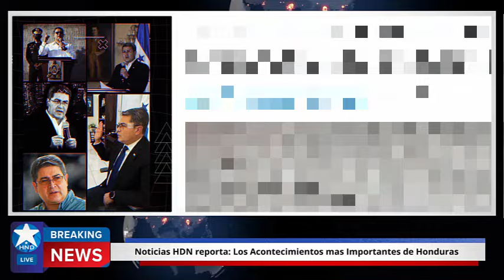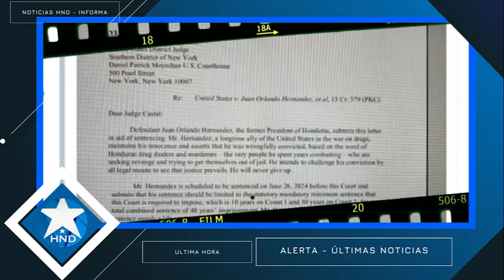Noticias Honduras 23 de junio 2024, Ultimas Noticias Honduras 23 de junio 2024, HONDURAS HOY